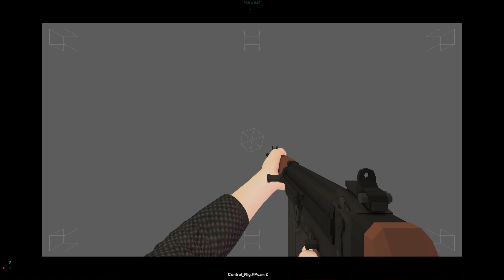The “I’m built different” reload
I'm sorry..

Also I rigged it poorly so the gimbal lock makes me not want to polish it further... Which is probably for the best anyway.

Software:
Maya

Weapon:
TastyTony

Arms Mesh by:
Remedy Entertainment

Rig by:
Nik Bartlett (Nikos)